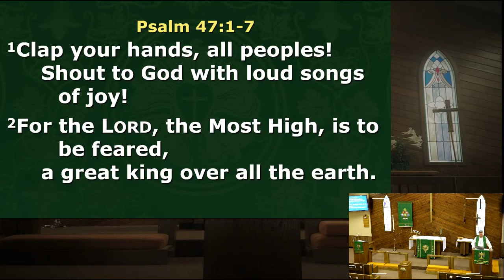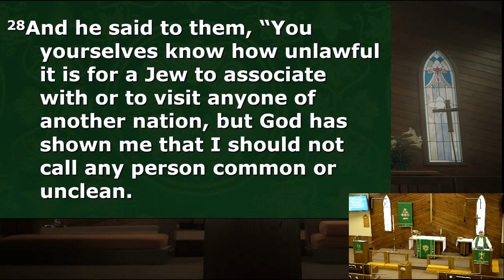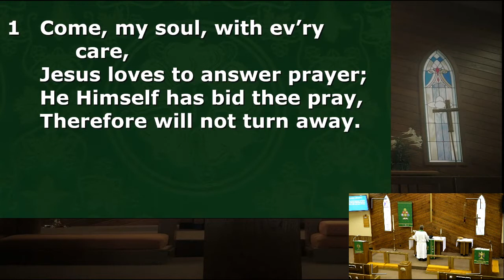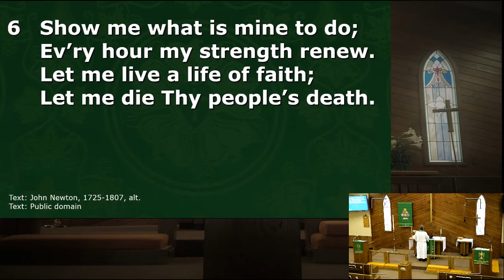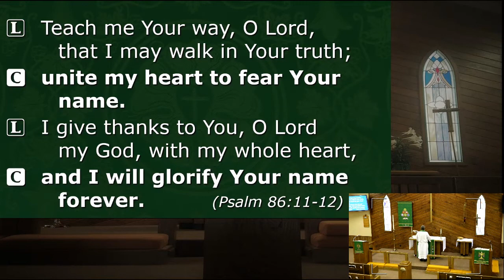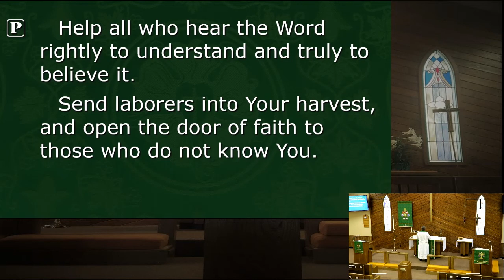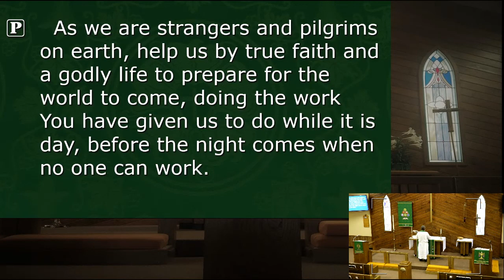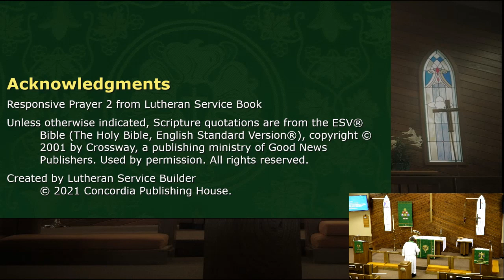Morning Prayer - 07/01/2022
Readings: Psalm 47:1-7; Acts 10:18-33;
Hymn: Come, My Soul, with Every Care (LSB 779)